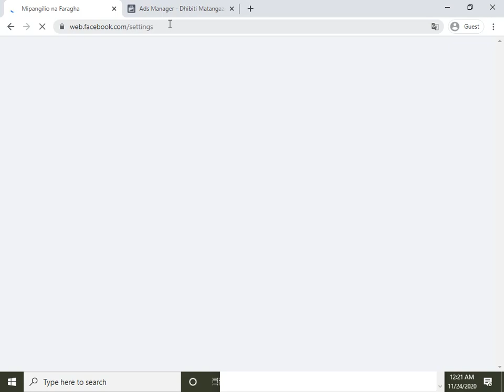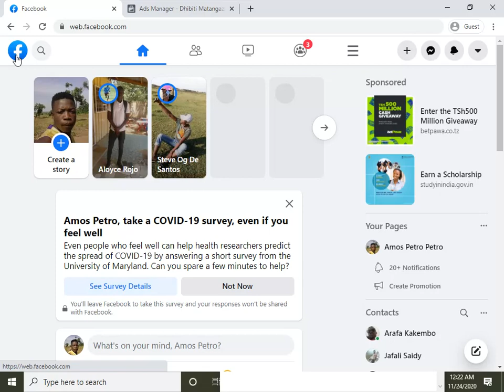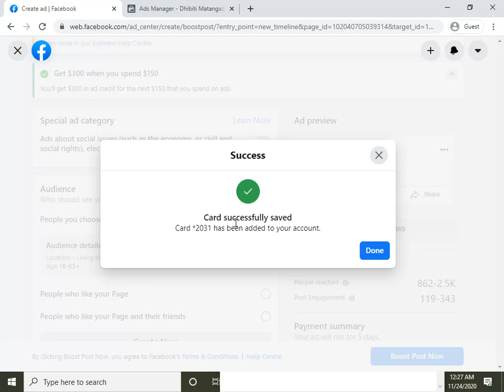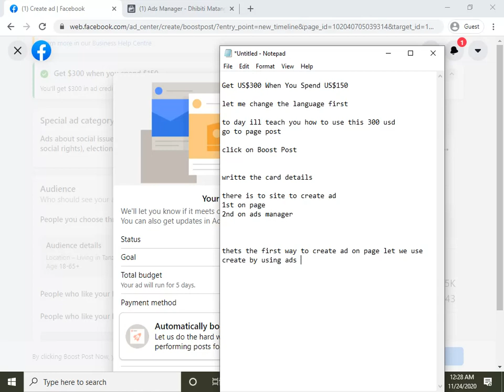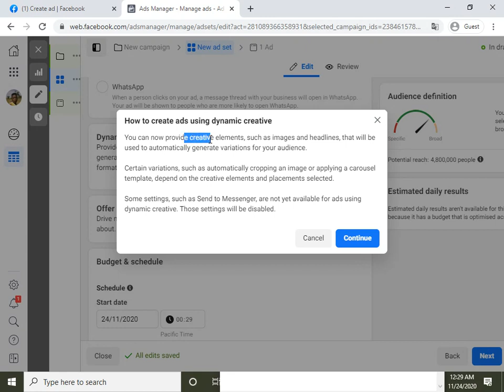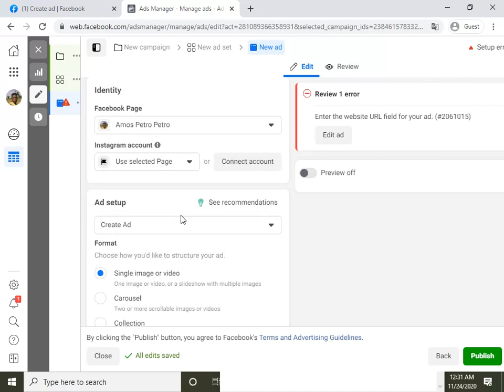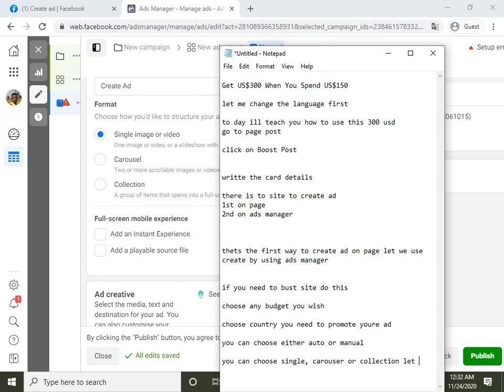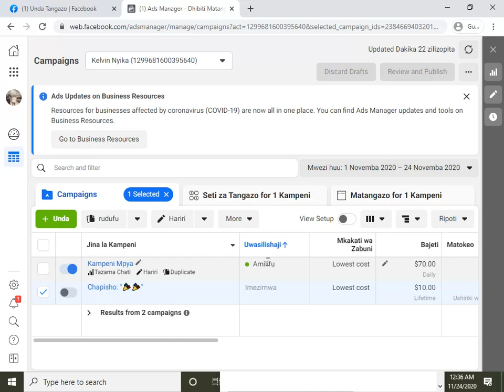How to Claim Facebook Ad Credit Of 300$, 150$, 50$, 15$, 10$, 5$ and run ad on AdsManager 2021